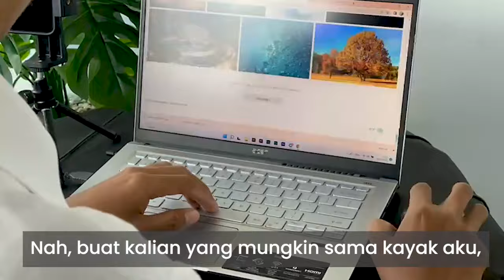Emang Bisa ?! Dengar Murottal Quran Seharian Sambil Nge - Cas HP dimana saja?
Emang Bisa ?! Speaker Murottal Quran Yang Bisa Menemani Seharian dan Sambil Nge - Cas HP

Dan yang menjadi nilai plusnya juga adalah dapat digunakan sebagai POWERBANK!! yang tidak ditemukan pada produk lainnya.